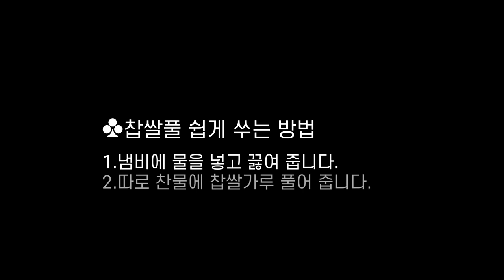초간단찹쌀풀쑤기 | 맛있는 김치 담글 때 ~풀 쑤는 방법 How to make glutinous rice paste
김치 담글 때 넣는 찹쌀풀 쉽게 만드는 방법입니다.

▶재료
물  2컵
찹쌀가루 2스푼

*사용하는 용도에 따라 농도 조절합니다.